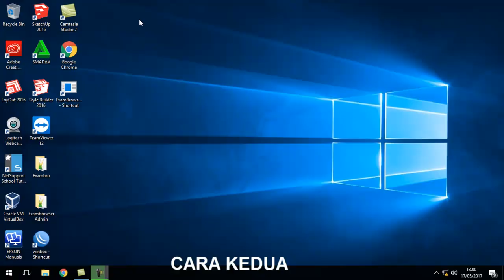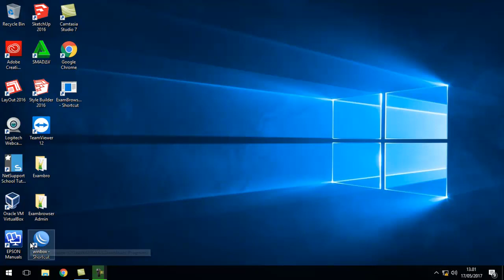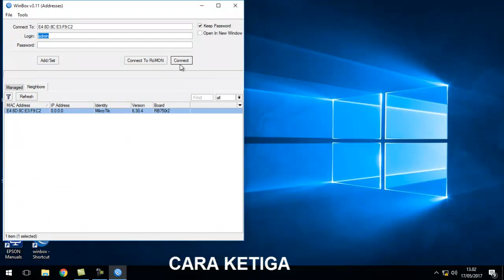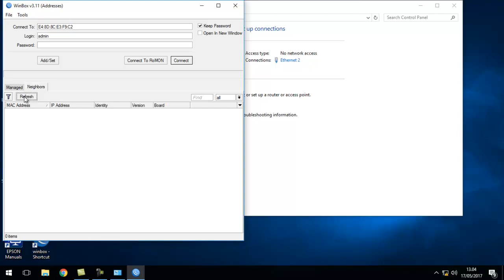Three ways to reset mikrotik quickly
tiga cara reset mikrotik dengan mudah menggunakan virtualbox